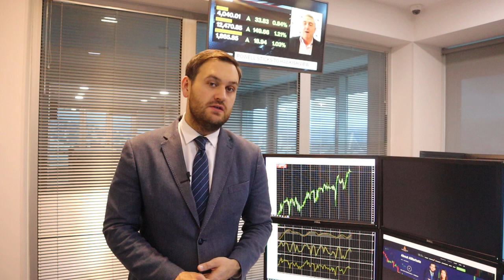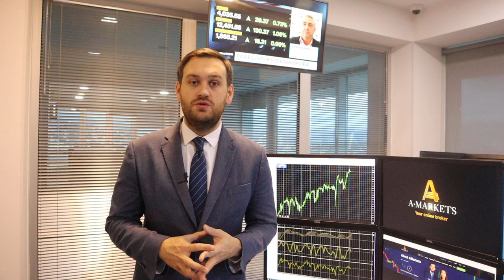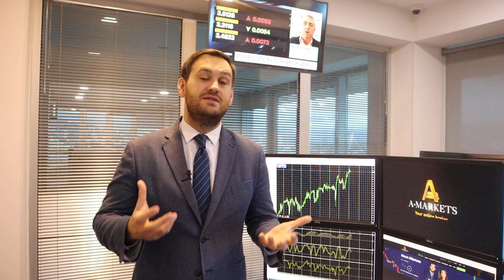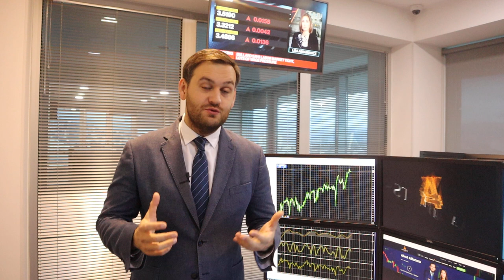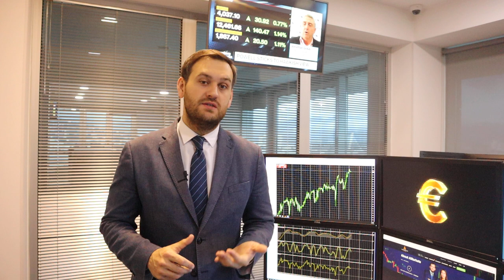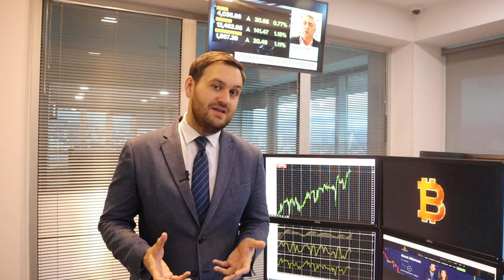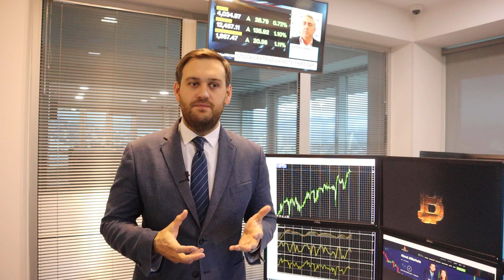Как речь Пауэлла повлияет на доллар? | AMarkets